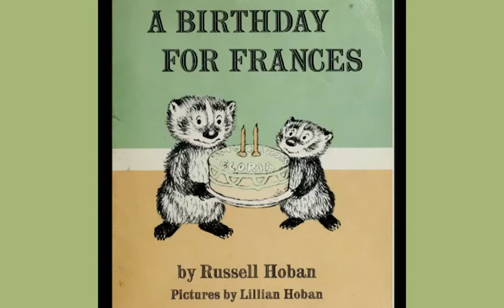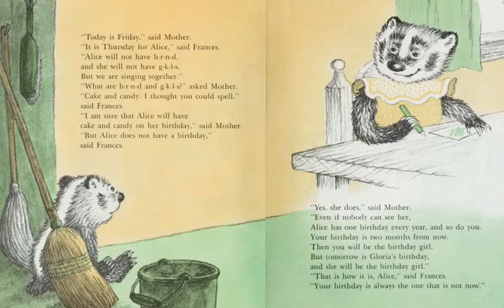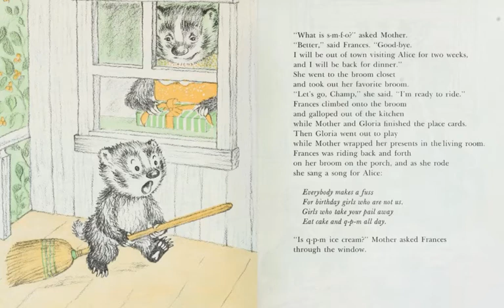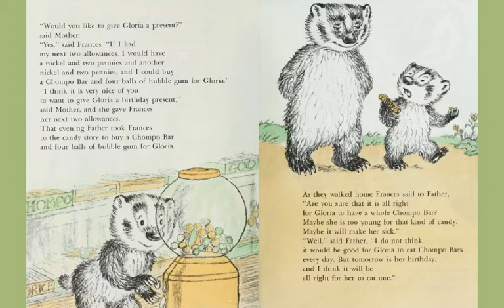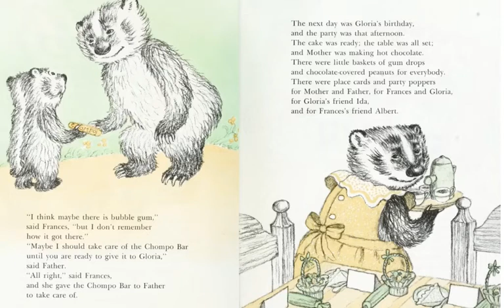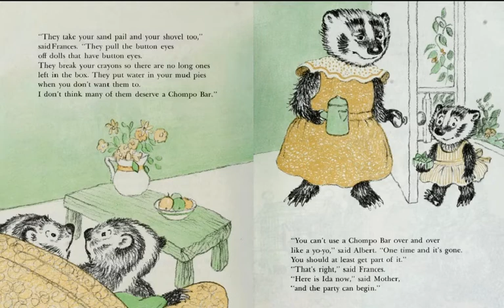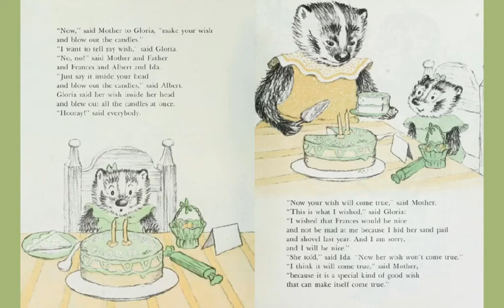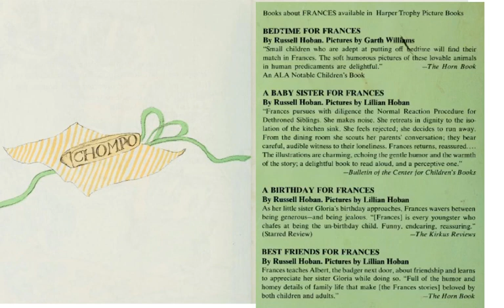A Birthday for Frances by Russell and Lillian Hoban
#140 of the Read-Along Stories for Young Learners: A BIRTHDAY FOR FRANCES by Russell & Lillian Hoban [produced originally on the Educreations Platform].